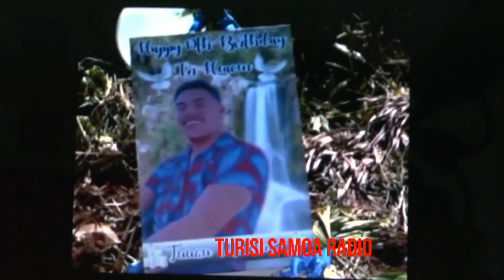PONÁ I VAO AE LIAINA ILE ALA..Toe tepa ile maliu fasia osi Taulealea o Tuuau,masalomia ai se Faipule